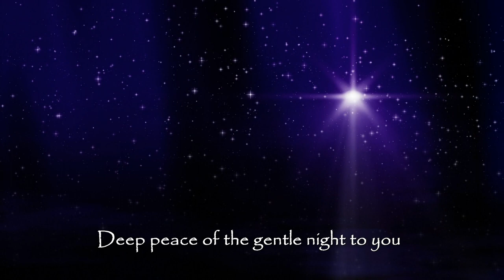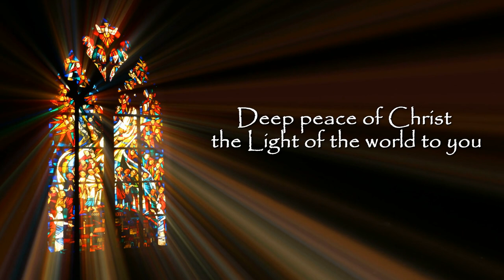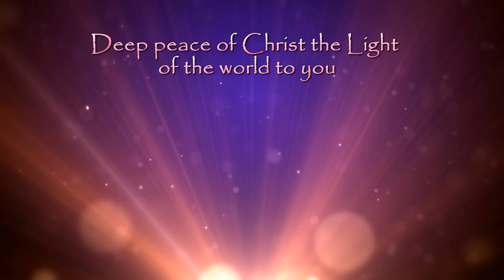The Peacemakers ~ Healing Light (Deep Peace), A Celtic Prayer